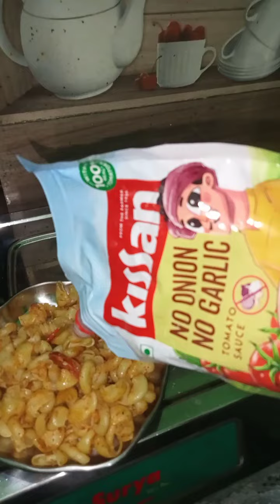ভাড়া ঘরের জীনিস গুলো প্রতিদিন একটু একটু করে গুছিয়ে নিচ্ছি সময়ের আগে